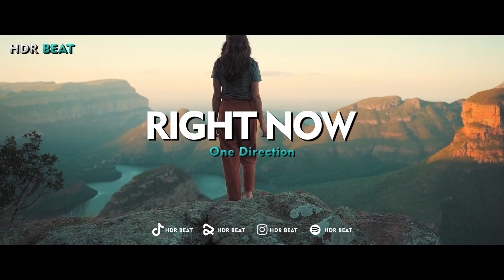ADEM PARAH !!! HDR BEAT - RIGHT NOW ( Slow Remix )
Tittle Song :
One Direction - Right Now
link Original Song :